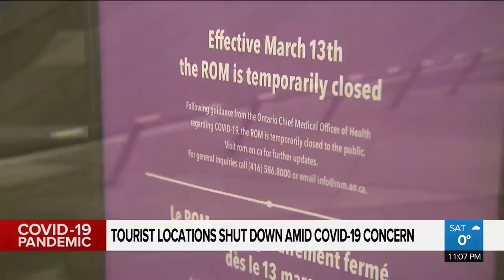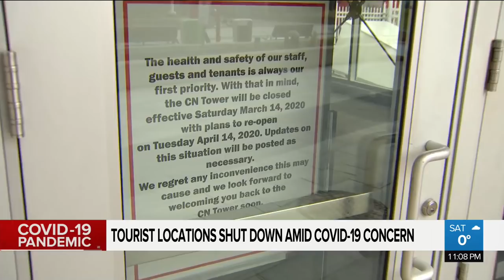Businesses react to COVID-19 concerns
Many businesses and services are shutting down due to the COVID-19 pandemic. CityNews' Quintin Bignell has the details.